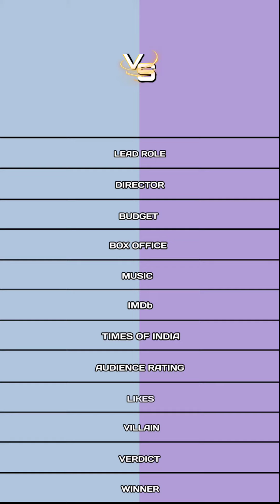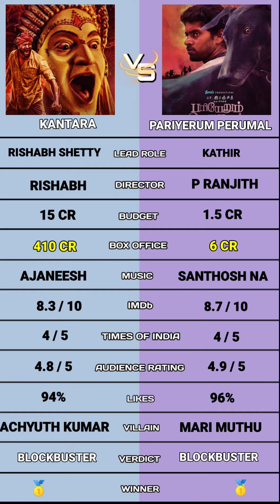Kantara vs Pariyerum perumal movie comparison